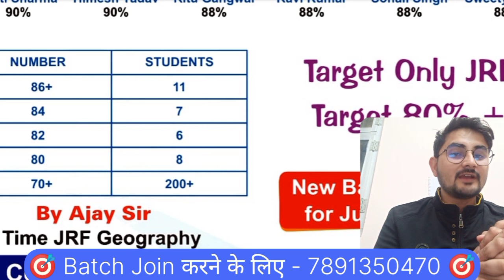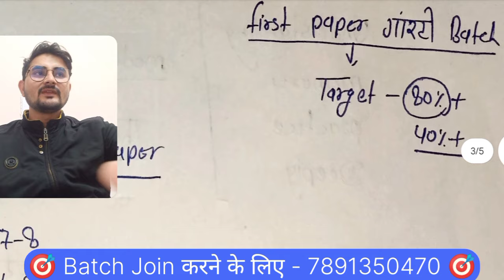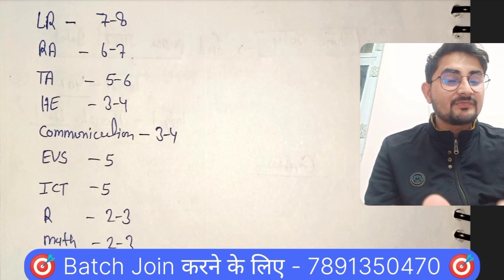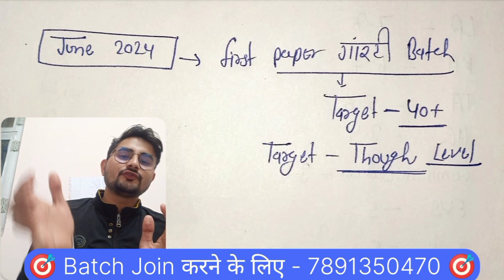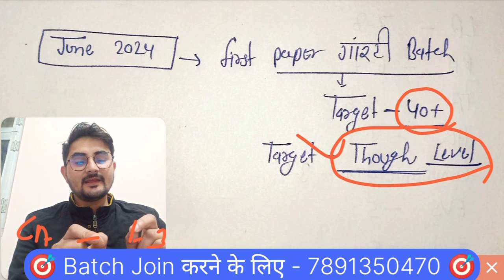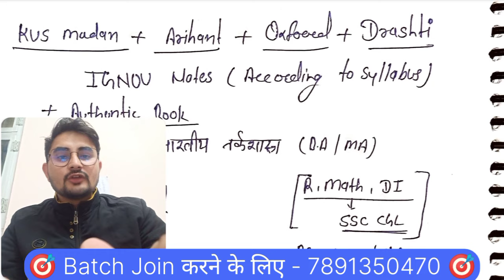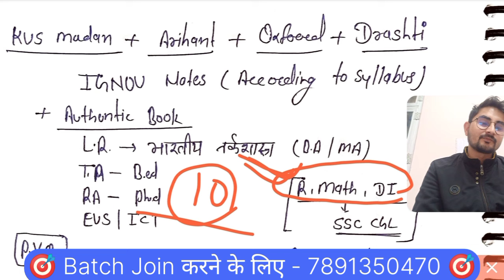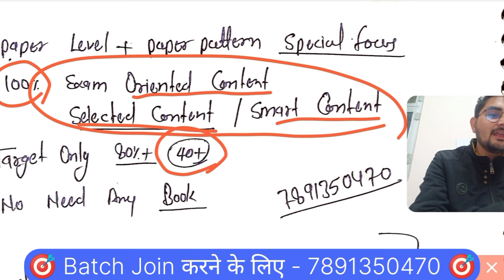Paper Pattern First paper UGC NET JRF , किस Unit से कितने Question आए ,